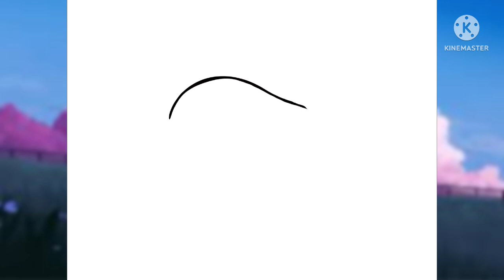|| I tried out a different eye style ||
I don’t think I’ll use it but I might